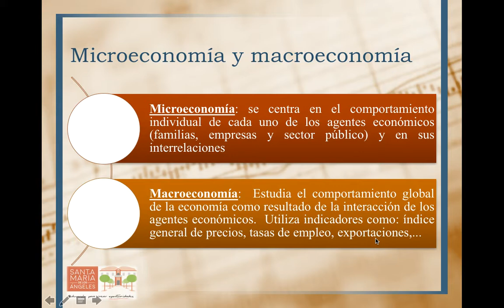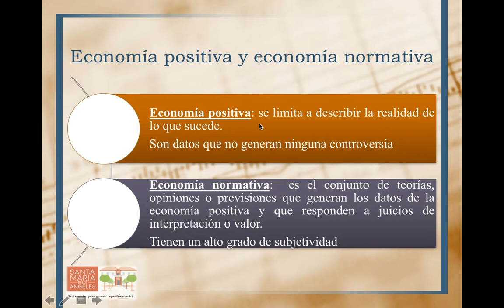La razón de ser de la economía 6: estudio de la economía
Microeconomía y Macroeconomía.  Economía positiva y economía normativa.